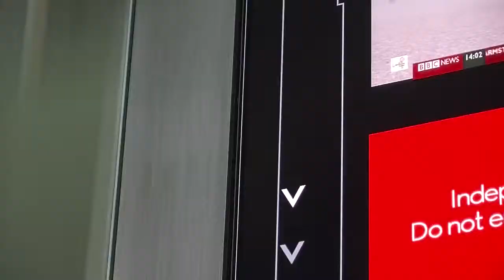myLED - Ralph Wilson - Elevator Pitch 1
Startup of the week: myLed keeps your notifications seen but not heard